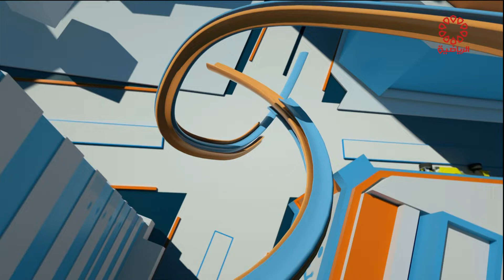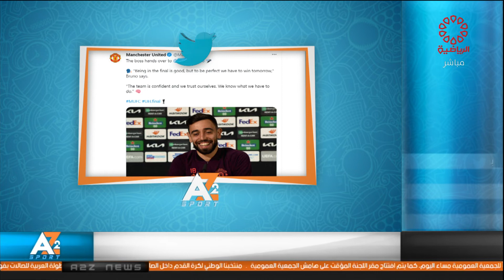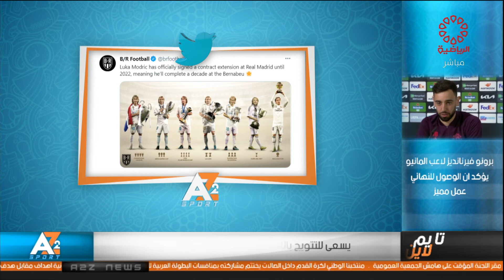برنامج A2Z - الأربعاء 26/5/2021